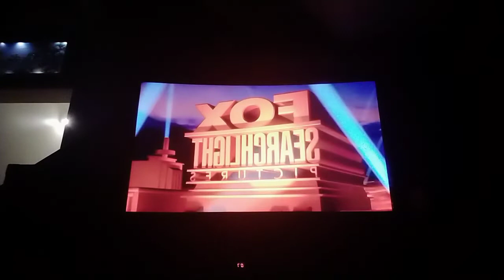20 tháng 9, 2022